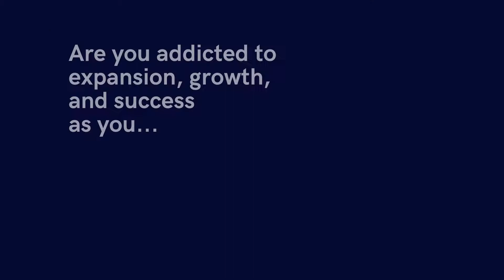A Winners Mindset - Paradigm Life Coaching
What does it take to succeed in life? Hard work and good luck?  NO - smart work and a winner's MINDSET!

Let us help you find your way toward a new you.  A BETTER YOU!  to register for a FREE webinar that will give you clarity on your way forward.

Mission: I'mPo$$ible is an amazing movement that is taking the world by storm.  It provides access to people from all walks of life to unlock their true potential and being the best version of themselves they could ever be!

Nobody was born to be a slave to money, an employer, or any other person!  No, you were born for greatness! If you want to be free, you gotta be "me" - your true me!  Do you know who the true "me" is?  Once you do - you will fall in love with the person you see in the mirror (in the most beautiful way), and also stand in awe of the amazing beauty and qualities of the world that we live in and take up YOUR place in the world that the entire world has been waiting for.

That's right - the world is waiting for you to show up and to display your true self. Discover the amazing reality of you being a CREATIVE CENTER by accepting your own Mission: I'mPo$$ible! And be amazed - for LIFE!

✅Would you like to work with us to help you turn your YEARLY income into your MONTHLY income?

👉🏻As Bob Proctor Consultants, we help people:
• simplify their success path;
• shift their paradigms
• raise their vibration
• grow their awareness to
• attract clients, increase their income, and expand their business exponentially.

The information contained on this YouTube Channel and the resources available for download/viewing is only for entertainment and educational purposes. Kindly seek professional medical assistance if you need it.

Unfortunately, I cannot guarantee the results you will experience when you do what I suggest.

YOUR SUCCESS DEPENDS ENTIRELY ON YOUR EFFORT, MOTIVATION, COMMITMENT, AND FOLLOW-THROUGH. I CANNOT PREDICT, AND I DO NOT GUARANTEE THAT YOU WILL ATTAIN ANY PARTICULAR RESULT, AND YOU ACCEPT AND UNDERSTAND THAT RESULTS DIFFER FOR EACH INDIVIDUAL. EACH INDIVIDUAL'S RESULTS DEPEND ON HIS OR HER UNIQUE BACKGROUND, DEDICATION, DESIRE, MOTIVATION, ACTIONS, AND NUMEROUS OTHER FACTORS.  I DO NOT MAKE ANY PROMISES OR WARRANTIES CONCERNING YOUR LIKELIHOOD OF SUCCESS, PERFORMANCE, FUTURE EARNINGS, BUSINESS PROFITS, MARKETING PERFORMANCE, CUSTOMER GROWTH, OR ANY RESULTS.  YOU UNDERSTAND THAT YOU ASSUME ALL RESPONSIBILITY FOR ANY SUCH RISK.